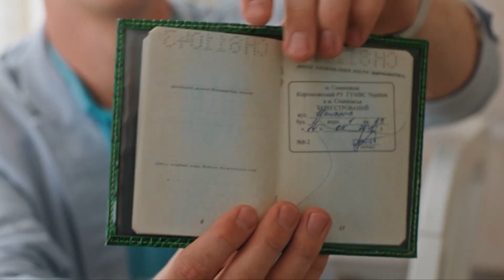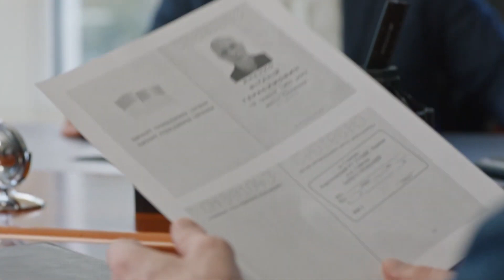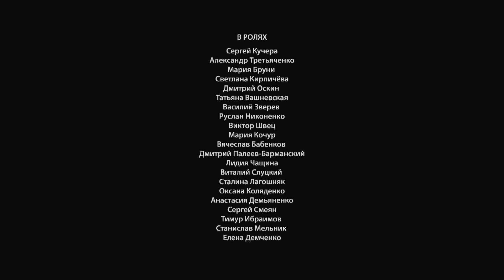Unpleasant things start happening at Nina's place of work! The Mothers Portrait. Episode 2.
The plot is based on the story of museum worker Nina Kosenkova, who lives an almost reclusive life. Her social circle includes paintings in the museum and a friend from home, Elena Nikolaevna, formerly a famous opera singer. Elena Nikolaevna, due to her age and almost pathological distrust of others, never leaves her apartment. But it was she and her home that became a tasty morsel for "black realtors."
Nina accidentally meets the boy Sanka in the store, whose sister and mother died in a car accident the day before, and promises the boy to draw a portrait of his mother. Unpleasant things begin to happen at Nina's work – the museum building is going to be taken away, and as a result, all the paintings and museum employees may end up on the street. The girl is trying to fight with officials and defend the museum, but comes across a lot of obstacles. Fearing to be left without a job and means of livelihood, Nina rents a room in her apartment to Roman, a very pleasant and educated young man